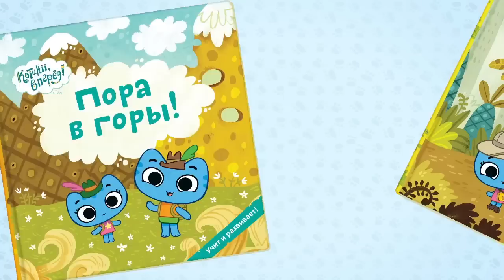Книги "Котики, вперед!" на OZON.ru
Серия книг "Котики, вперед!" уже в продаже!